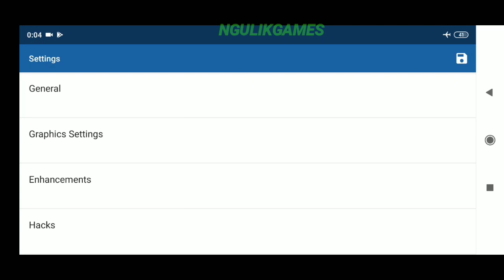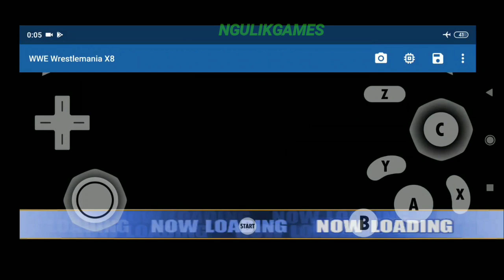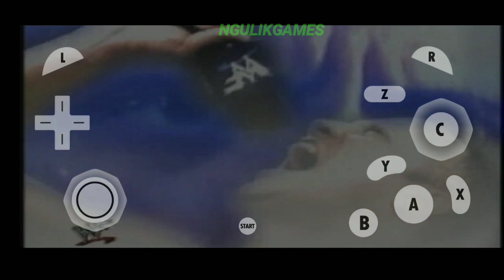Seru Banget Harus Coba! Game WWE Wrestlemania X8 Android Offline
Hallo Semua, Kali Ini Saya Akan Share Gameplay Dari Game Yang Seru Banget, Yaitu Game WWE Wrestlemania X8 Untuk Android, Untuk Kalian Yang Suka Game Action Bisa Coba Game Ini Karena Seru Banget.

- Offline

Terima Kasih Atas Support Kalian Selama Ini, Kalian Bisa Juga Donasi Agar Channel Ini Bisa Terus Berkembang